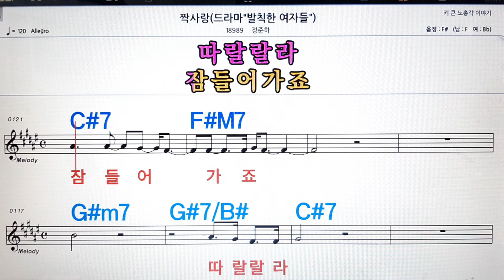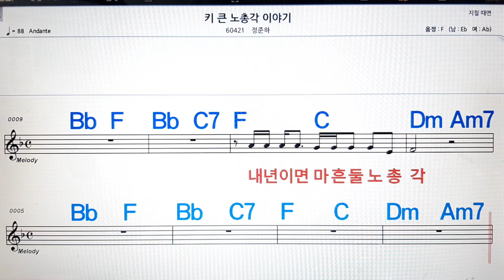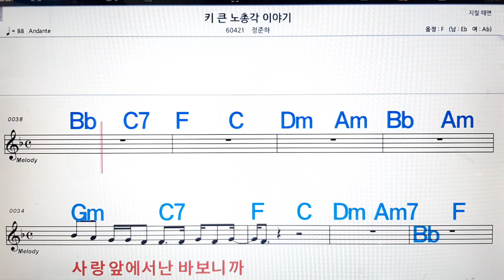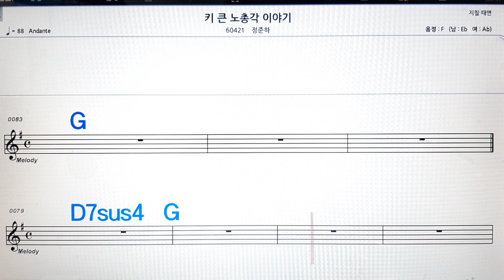짝사랑/정준하💋노래방, 악보,반주, 가라오케 ,코드, 가사 .💖Karaoke, Sheet music ,Chord, Lyrics ,MR